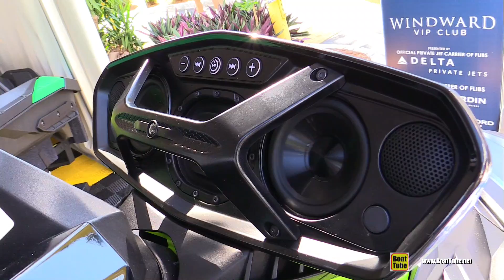2020 Sea Doo Spark 3-Up Jet Ski - Walkaround Tour - 2019 Fort Lauderdale Boat Show